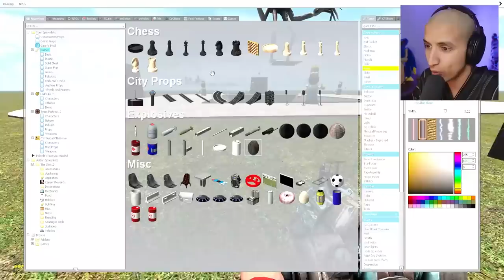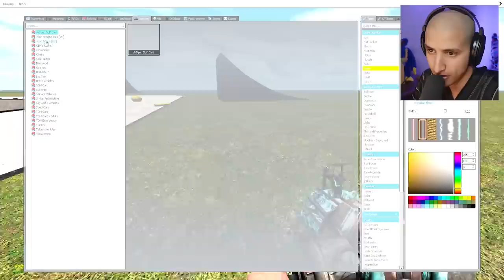who killed donald the train...?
SHREDDING DONALD THE TRAIN FROM CURSED THOMAS THE TRAIN AND FRIENDS! @SHOOTABIRDIE @thefrizkyfrog8829